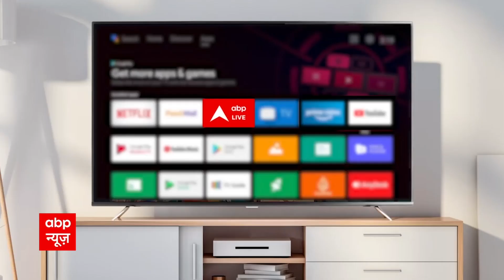'जब घर वाले पराया समझने लगे तो आपको भी घर छोड़ देना चाहिए' - Ghulam Nabi Azad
गुलाम नबी आजाद ने कांग्रेस से इस्तीफा देने के बाद लग रहे आरोपों पर टिप्पणी की है. उन्होंने कहा है कि घर वालों ने घर छोड़ने को मजबूर किया. आजाद ने कहा- जब घर वाले पराया समझने लगे तो आपको भी घर छोड़ देना चाहिए. उन्होंने कहा कि बीजेपी से वो मिले है जो PM Narendra Modi का सपना पूरा किया है.